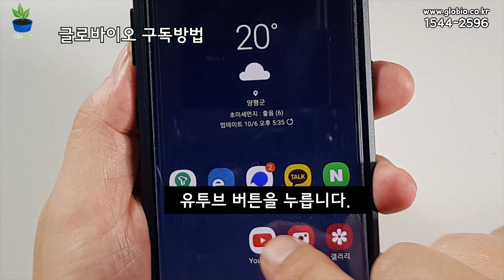유해물질제거? 8분이면 OK! - 살균제(농약)를 대체할 친환경 농업기술 , 아쿠아 플라즈마 피온 성능실험 1부[글로바이오 Lab]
전문 농업인을 위한 전문 채널 ,
안녕하세요~!!  "글로바이오"입니다

농약 살균제를 대체할수 있는 새로운 친환경 기술인 아쿠아 플라즈마 피온!!
드디어 "피온이 농업기계로 등록"되었습니다.
앞으로 정부,지자체에서도 피온보급관련 지원이 있을 것으로 기대됩니다.

현재까지의 관행농법에서의 살균,살충관리는
거의 대부분 접촉에 의한 살균 및 살충의 원리로 방제를 하고 있습니다.
그러다보니 자주 살포를 해야하는 번거로움과 동시에 방제대상인 각종 균이나
충보다는 실지 사용자가 많이 노출되는 심각한 노동현장에 처해있습니다.
또한 강력한 효과를 보기위해 농약의 농도를 강하게 하여 살포하는 경우도 많아
현장에서 일하시는 농업인의 건강이 심각하게 위협받고 있습니다.
장기간 농약사용으로 인해 정작 식물 방제대신 오히려 우리의 건강이 더 크게 훼손된다면
이 또한 너무나 억울한 상황이 되겠습니다.
그 어떤것보다도 나의 건강은 가장 소중합니다
나의 가족을 위해서라도 나의 건강을 지키시기 바랍니다

현재까지의 현장 적용데이터는 기존 농약을 대체해도 손색이 없는 수준에 올라있습니다.

앞으로 이어지는 2부.3부. 계속적으로 여러분들이 이해할수 있는 자료들을
올리도록 하겠습니다

저희 글로바이오는
앞으로도 여러분들의 어려움을 같이 고민하고
함께 해결할 수 있도록 더욱 연구하겠습니다.

감사합니다.

농약 살균제를 대체할수 있는 새로운 친환경 기술인
 "아쿠아 플라즈마 피온!!"
 "피온이 농업기계로 등록"되었습니다.
정부,지자체에서도 피온보급관련 지원을 통하여 보급되고 있습니다

농업회사법인 글로바이오(주)는

여러분의 부농을 기원하며 항상 응원합니다.

제품구매문의는
전화 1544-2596 으로 연락주시면 자세한 정보를 알려드립니다.

친환경 신한방농법의 선구자 농업회사법인 글로바이오(주)드림.